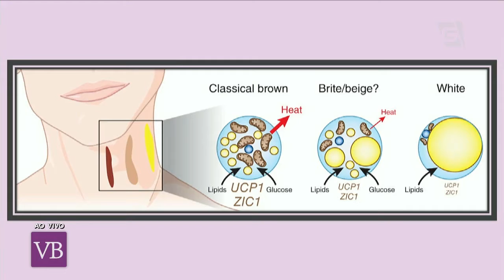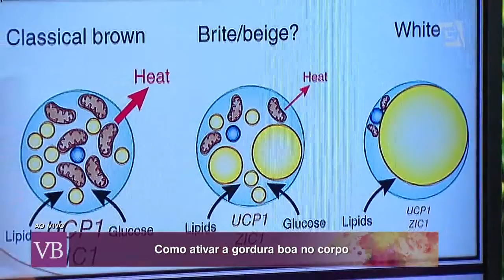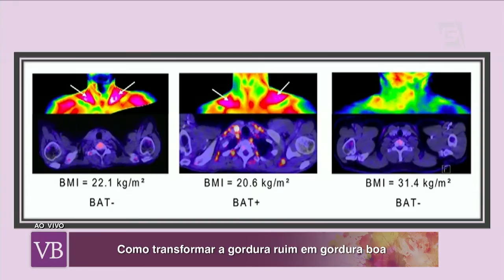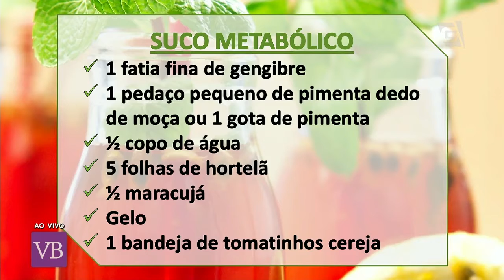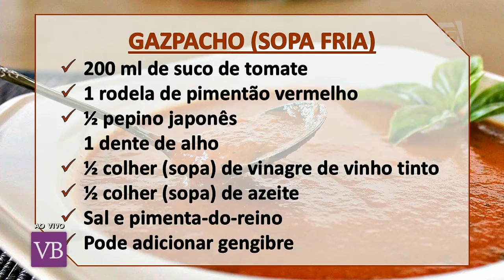Como Ativar a Gordura Boa do Corpo - Você Bonita (18/10/17)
Saiba mais sobre a gordura boa presente no corpo, seus benefícios e como ativá-la para melhorar o metabolismo com a endocrinologista Dra. Ana Priscila Soggia!